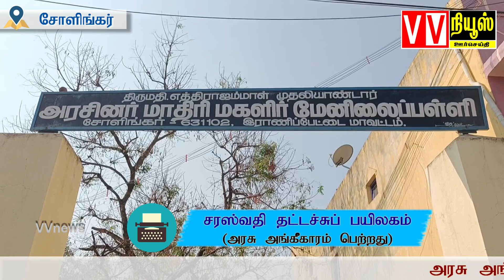சோளிங்கா் அரசு பெண்கள் பள்ளியில் +2 தோ்வு எழுதும் மாணவா்களுக்கு வாழ்த்து|vvnews|oorseithi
‎@vvnewsoorseithi  vvnews oorseithi ranipet school #+2examestart sholinghur collector melanmiakuzhu rose சோளிங்கா் ராணிப்பேட்டை பள்ளி மாணவா்கள் #+2தோ்வுதுவக்கம் வாழ்த்திவழி